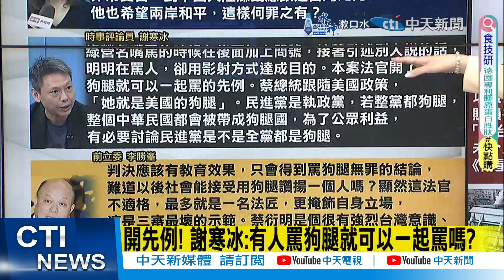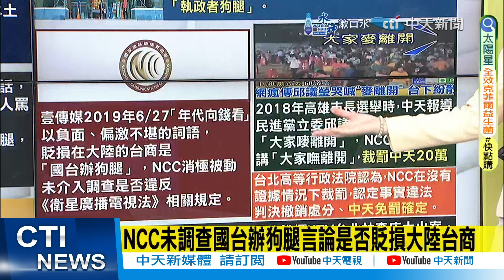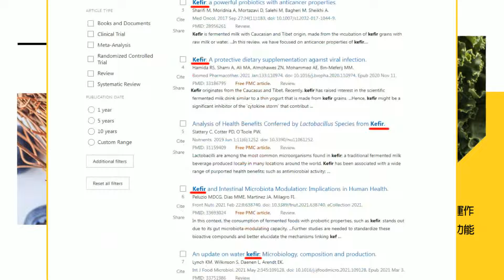【政治發燒題】蔡衍明真的不熟國台辦 郭正亮:比他熟的人更多｜陳凝觀節目罵人如潑婦罵街 法院判例教壞小孩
00:02 離譜!陳凝觀罵蔡衍明國台辦狗腿 法官竟稱善意!
03:25 蔡衍明真的不熟國台辦 郭正亮:比他熟的人更多
03:35 陳凝觀隨口罵國台辦狗腿 郭正亮:恐為刺激收視
05:12 陳凝觀節目罵人如潑婦罵街 法院判例教壞小孩
08:29 批陳凝觀罵狗腿全用影射 謝寒冰:罵郭智輝嗎?